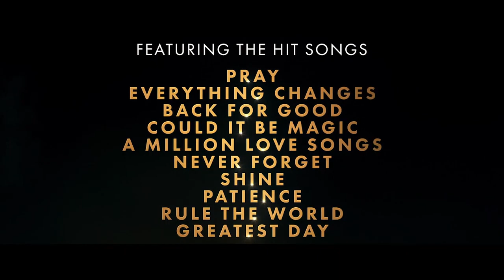Greatest Days | Trailer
Greatest days
Release Belgium: 30/08/2023
Vijfentwintig jaar geleden hadden vijf vriendinnen de avond van hun leven bij het concert van hun favoriete boyband. Inmiddels zijn hun levens totaal verschillend en zijn ze elkaar uit het oog verloren, maar als één van hen kaarten wint voor een reunieconcert, hoeft ze toch niet lang na te denken wie ze meeneemt. De vrouwen maken zich klaar om nog één keer samen naar een concert te gaan en hun vriendschap nieuw leven in blazen.